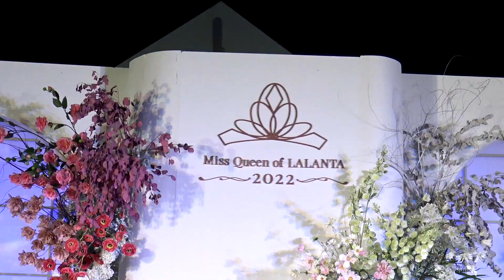Miss Queen of LALANTA 2022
การประกวด Miss Queen of LALANTA 2022 วันที่ 17 มกราคม 2563 ณ ลานอนันต์รังสรรค์ มหาวิทยาลัยเทคโนโลยีราชมงคลธัญบุรี